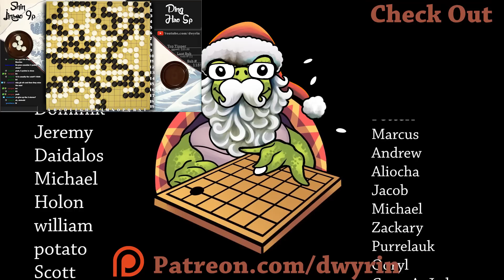All in Center - Real Board Baduk Lecture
Here's a great game ( 2 of 3 ) where a professional goes crazy in that center!
(shin jinseo game)